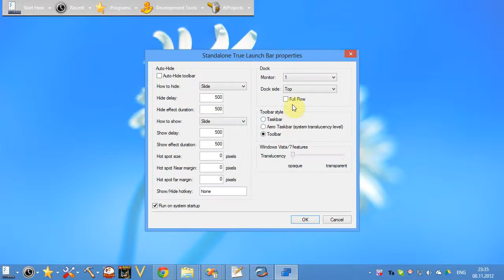Two True Launch Bars on same desktop side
This video show how to make two toolbars on the same desktop side with the Standalone TLB